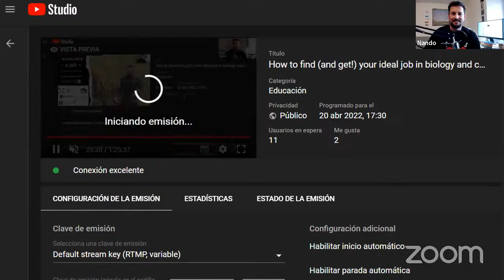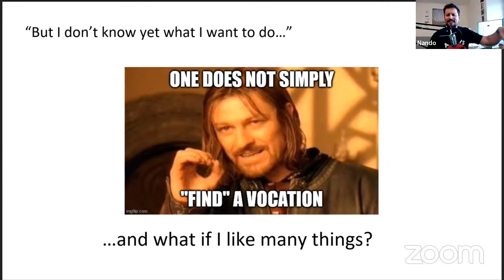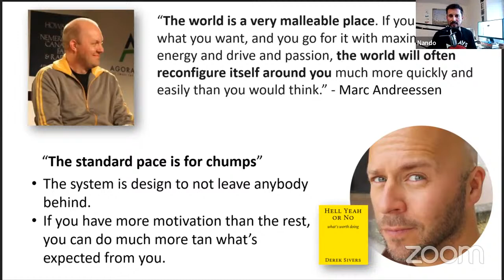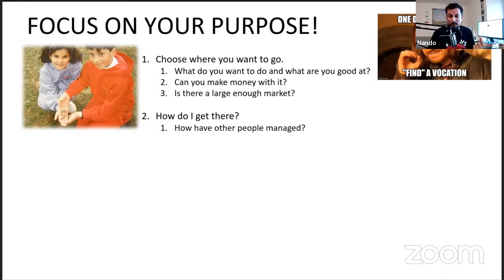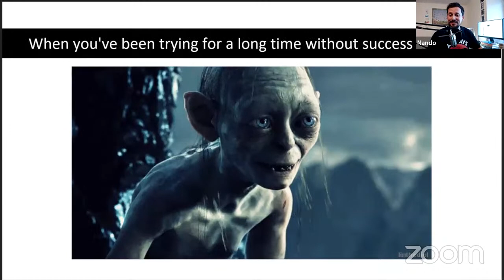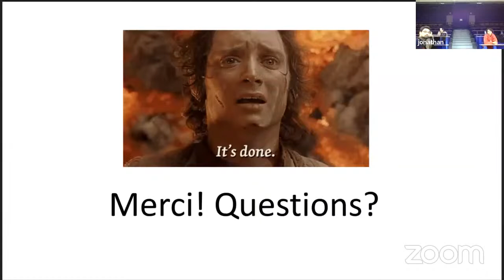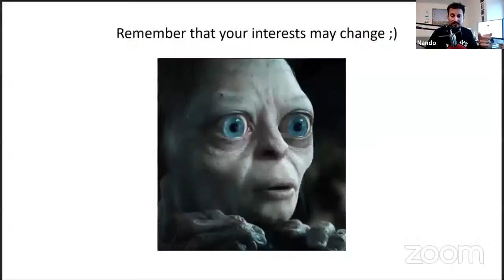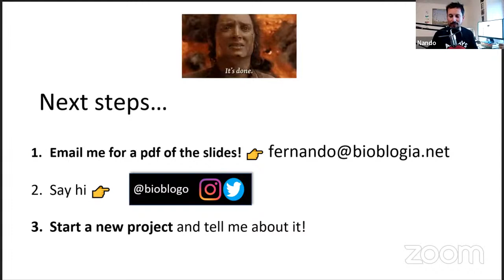How to find (and get!) your ideal job in biology and conservation